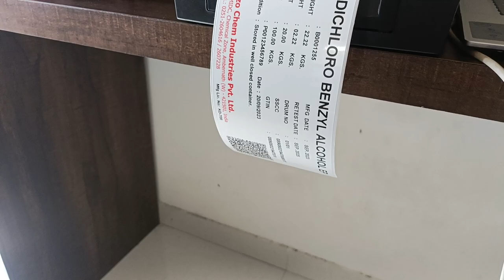Honeywell Impact IH2 Barcode Printer Label Printing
Honeywell Impact IH2 Barcode Printer Label Printing Demo and Testing. Print Barcode, QR Code  Labels to the printer from Customized Software. Suitable for Pharma QR Code Labels, QR code mandate for pesticides in India, QR Code for Insecticides, QR Code on Labels for Agro industry, Packing Labels, Product Labels, Drum Labels, Amazon Labels, Flipkart Labels etc.
QR Code Printing on Pharma API, QR Code Printing on Labels for Agrochemical Industry india
Cloud Label Printing Software Avaialable

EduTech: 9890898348